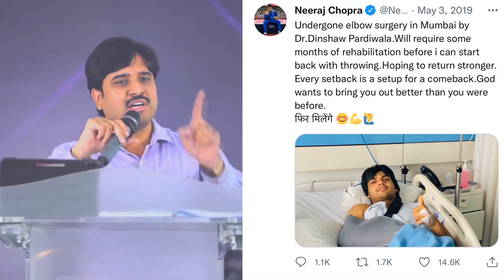Setback - Setup for comeback || గాయపడిన సింహపు శ్వాస గర్జనకంటే ఘోరం || Dr.Asher Andrew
English service: 7:30AM (IST)
1st Telugu service: 9:00 AM
2nd Telugu service: 11AM (IST)

Dr. Asher Andrew
The Life Temple
A Powerful Life Changing Message by DR ASHER ANDREW
Preached @ THE LIFE TEMPLE
Butta Conventions

Welcome to official channel of The Life Temple founded by Dr.Asher Andrew, a man of God.

         Dr. Asher Andrew, anointed by God, has been impacting many people across the world through his messages and songs.
He is a writer of more than 50 heart touching songs and is a double gold medalist in the field of Behavioral Cardiology (Clinical Health Psychology). God in his perfect will has enabled him to establish the Life Temple at Hitec City, Hyderabad, where believers across India gather for English and Telugu worship services to experience the abundance of life through Christ.